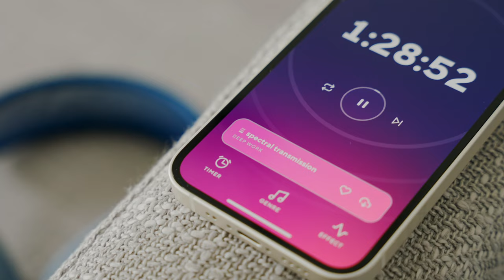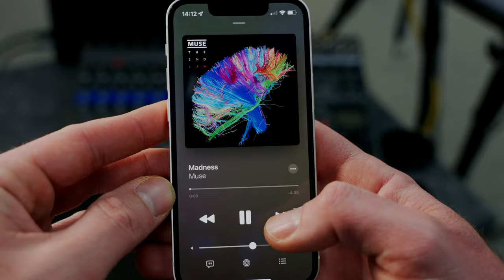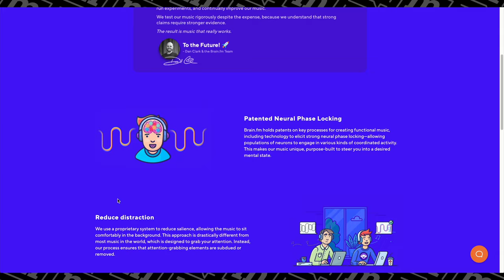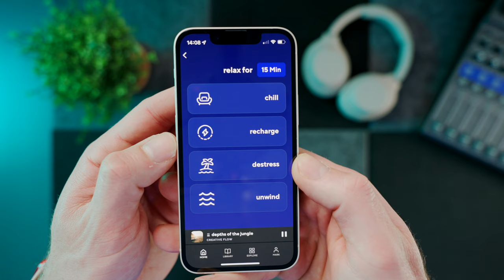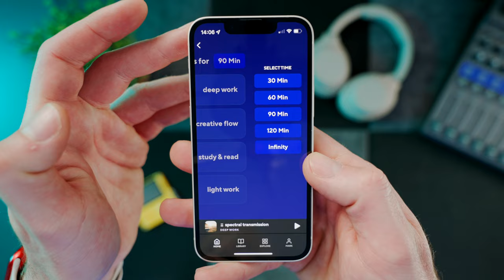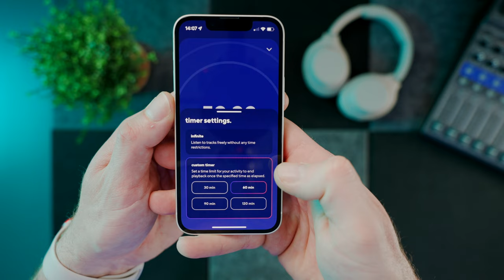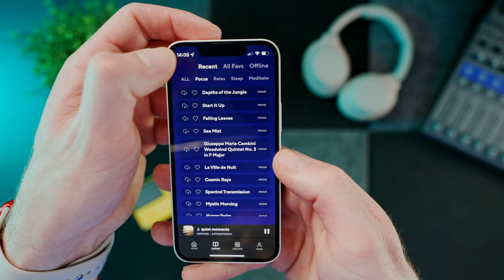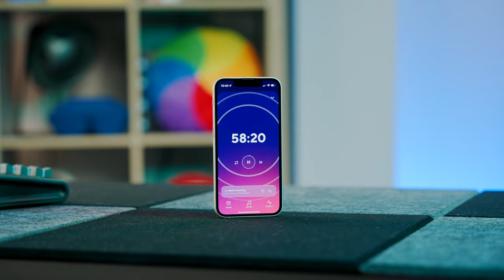Brain.fm review | The best app for productivity? | Mark Ellis Reviews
I’ve spent many years perfecting my ability to get into a flow state while working, but I think I’ve found the perfect companion app to help me become more productive than I’ve ever been before. This is my review of Brain.fm.

HIRE ME!

CHAPTERS
00:00 - Intro
01:43 - Why I started using Brain.fm
04:32 - How Brain.fm works
05:41 - What does it sound like?
06:52 - Is it worth it?